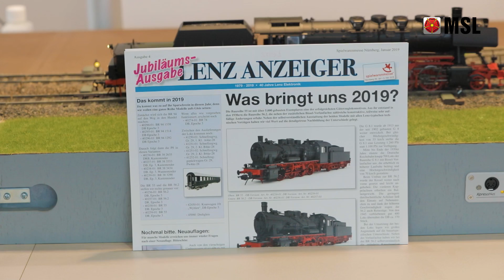Lenz Neuheiten, Nürnberger Spielwarenmesse 2019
Herr Lenz persönlich präsentiert die Neuheiten zur Spielwarenmesse 2019 in Nürnberg.

Darunter die neuen Dampflokomotiven der Baureihen 94, 38, 55, 56, 74. Weitere angesprochene Neuheiten sind die Schnellzugwagen, der Kranwagen und das Drehgleis.

Auch die Wiederauflagen bekannter Modelle sind Thema des Interviews.